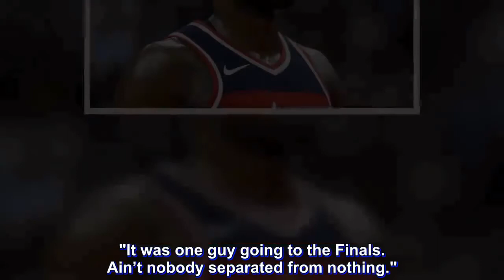John Wall says his career would be 'a failure' without a title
John Wall has one mission in mind for the rest of his career. He wants to win a title.

"I think for me to have a heck of a career — if I don’t win a championship, I feel like my career was a failure," Wall told NBC Sports Washington. "So that’s my ultimate goal."

Since being taken No. 1 overall by the Wizards in 2010, Wall has led Washington to winning records and the playoffs four times and the second round three times. But it has never made a conference championship series with him.

Wall has averaged 18.9 points and 9.2 assists per game in his career and made five All-Star teams in the process.

“It's always like everybody says, 'you can get to the second round but you can’t get past it,'" Wall said. "I never want to be one of those guys who can’t get past the second round."

The Eastern Conference is wide open this year as LeBron James, who was a part of eight straight championships in the East, has moved on to the Lakers and the West.

Boston appears to be the top team in the conference this season while the 76ers and the Raptors have talented rosters, as well. But those teams also haven't made the finals in the last eight years.

Wall and the Wizards believe they could be the team to step up and win the conference.

"Y’all might have been to the Eastern Conference finals, where we haven’t been to, but none of y’all were going to the Finals," Wall told Yahoo Sports in August. "It was one guy going to the Finals. Ain’t nobody separated from nothing."